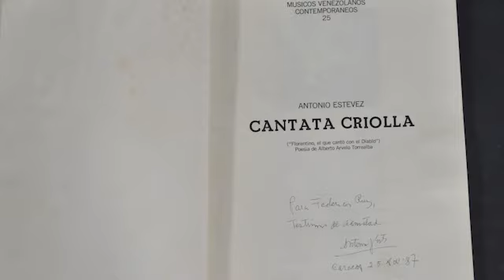Felipe Izcaray y Federico Ruiz | "Hablan los músicos"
Compartimos contigo los testimonios de la serie "Hablan los músicos", donde el director de orquesta Felipe Izcaray y el compositor y editor de partituras Federico Ruiz comparten su experiencia y visión acerca de la "Cantata Criolla".

En el vídeo, descubrirás cómo estos músicos han lidiado con los desafíos de interpretación de una obra tan importante para la cultura venezolana y cómo han encontrado en ella un valor incalculable.

No te pierdas estos emocionantes testimonios. ¡Prepárate para emocionarte con sus inspiradoras historias!

No te pierdas nada del Primer Ciclo Documental Virtual - Primera Edición “Cantata Criolla”